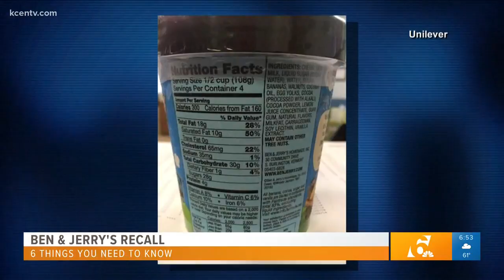Ben & Jerry's recall, Franklin volunteer help, and more things to know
Ben and Jerry's is recalling two popular pints of ice cream because they could contain tree nuts that are not listed as ingredients. All this and more things to know on Thursday, April 18, 2019.